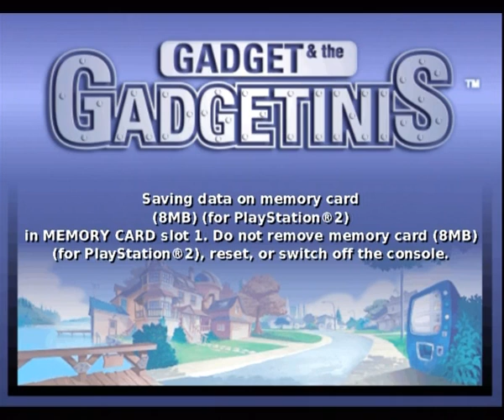Gadget & the Gadgetinis LP - 'That's Vegas, Baby!'